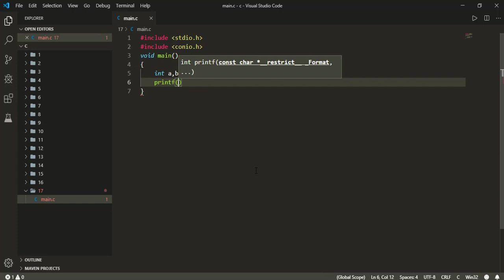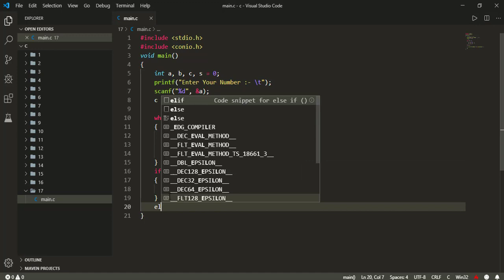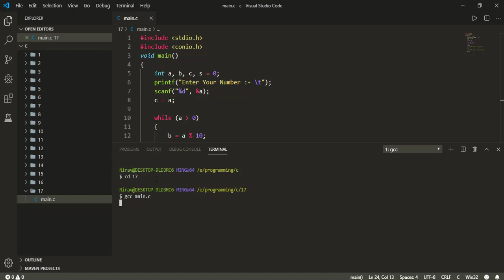Program to check whether a Number is a Palindrome | Top 100+ C Language Program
100+ C programs with explanation and detailed solution and output for practising and improving your coding skills.

Some Know About C :-
C is a general-purpose, procedural computer programming language supporting structured programming, lexical variable scope, and recursion, while a static type system prevents unintended operations

Some Useful Link :-
If You Want to learn Program :-